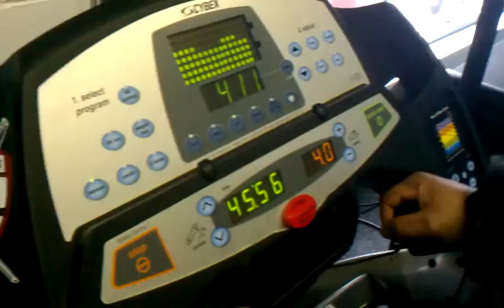Damon Bulldog McCreary Interview @ Bad Boy Boxing Gym 3-12-2012 by Coach Pop's Hloros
Damon Interview Bad Boy Boxing Gym 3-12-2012 by Coach Tony Pop's Hloros
McCreary Professional Boxing Record @ 14 ~ 0 with 10 KO's...